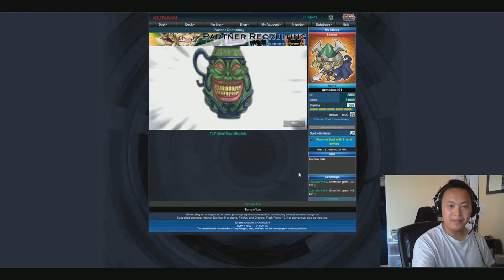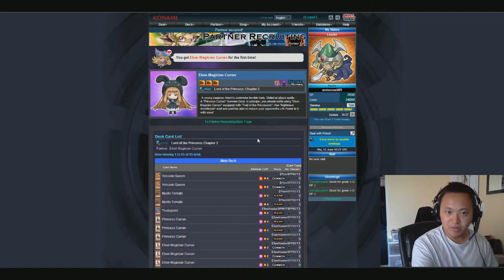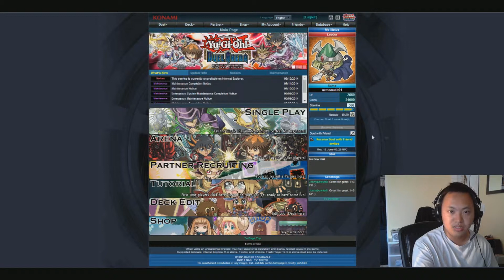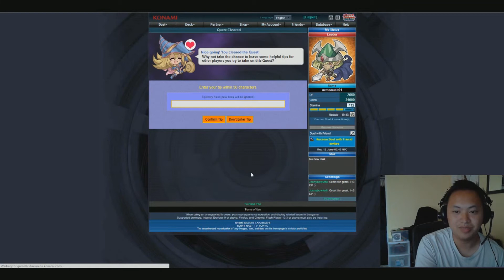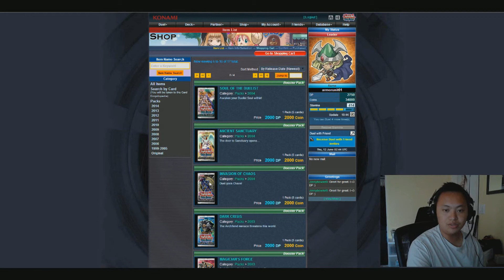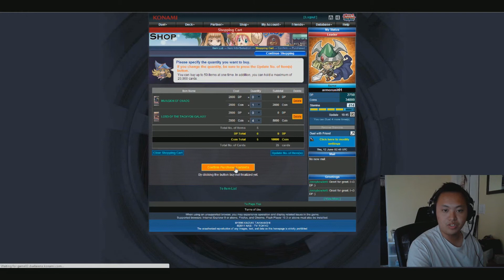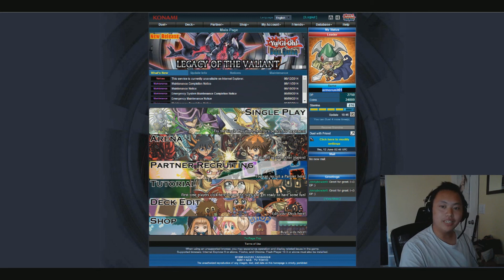Yu-Gi-Oh Duel Arena - EP 07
I take on the princess Pikeru with a new partner's deck that I just received today! The arch rival of Pikeru, Curran at my side, we will rule of all of the kingdom you are about to become princess of. LOL.
It should be under "Friends Tab" and click on "Verify Duelist Code".